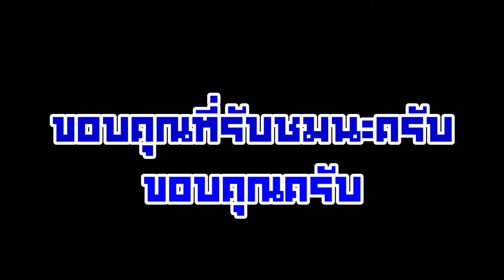PUBG | Z4ckzy0n3 Montage EP.01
ชอบคลิป ฝากแชร์ต่อกันด้วยนะจ๊ะ มันเป็นเกมส์ในที่หลายๆคนต้องเคยพบเจอกันมาก่อนใช่ม่ะ !!

ทุกวันศุกร์-อาทิตย์  เวลา 17.00 น. เป็นต้นไป
[Z4ckzy0n3]
กดติดตามแชแนลเพื่อดูคลิปใหม่โดยการกดปุ่ม ''รับสมัครข้อมูล'' และกด LIKE ใน Video ให้ด้วยนะครับผม เพื่อเป็นกำลังใจให้ครับผม ^^
Spam คอมเม้น อาจโดนแบนนะครับ